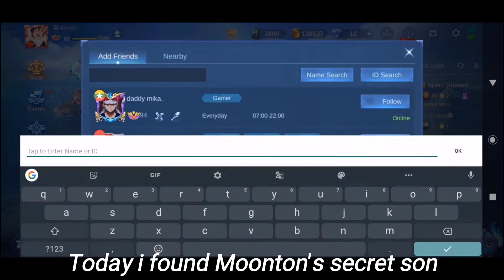Finally i found Moonton's secret son.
You can also search his ign

"atakanozyurt"